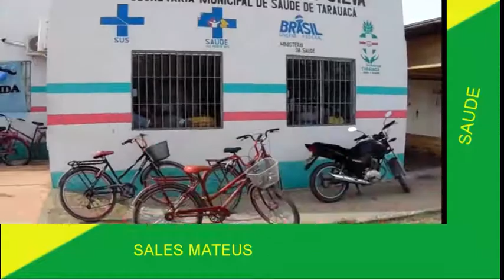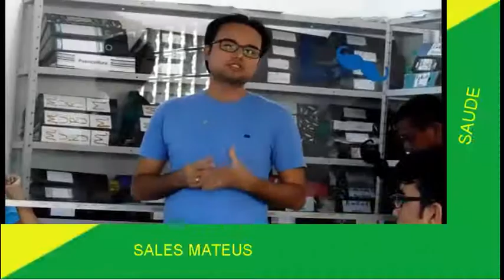Coordenador da UBS Joao Vanderley fala dos atendimentos na unidade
tCoordenador da UBS Joao Vanderley fala dos atendimentos na unidade